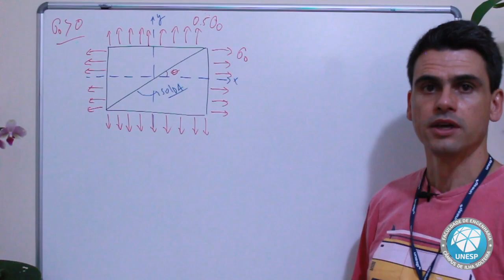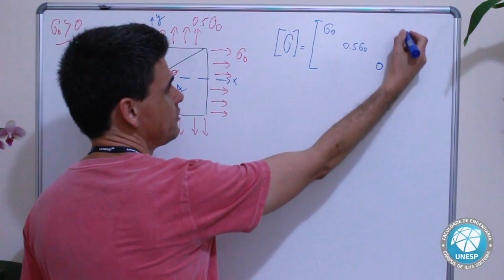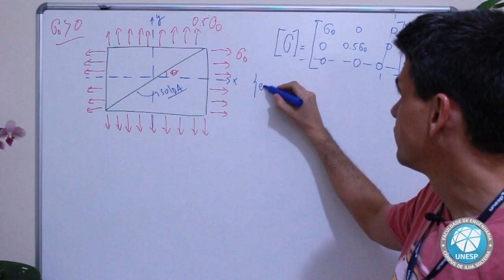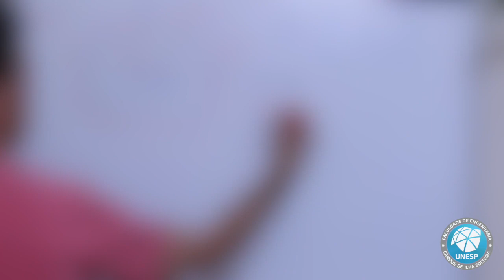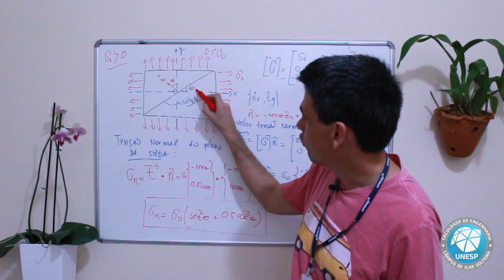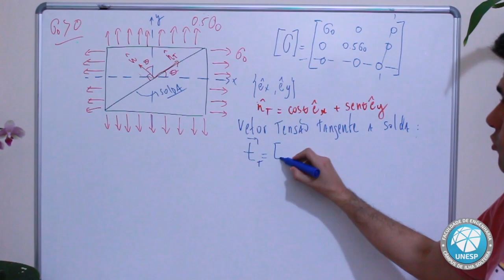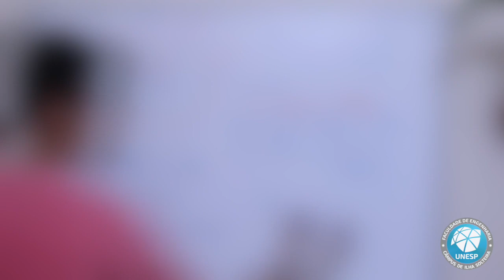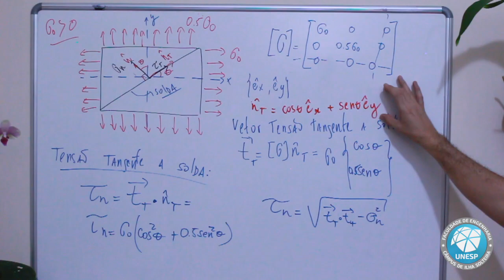Tensão Normal e Tangente em um Cordão de Solda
Assunto: Tensão Normal e Tangente em um cordão de solda

Música de Abertura:  Symphony Variations op. 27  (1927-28) composta por Anton Webern